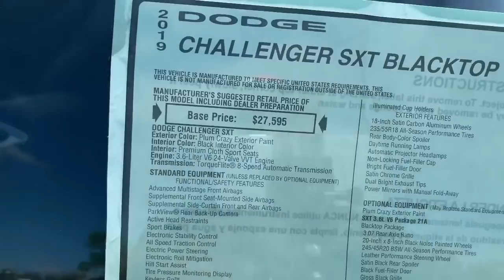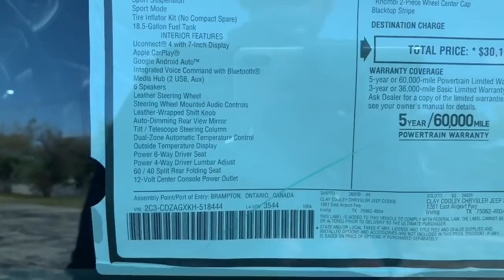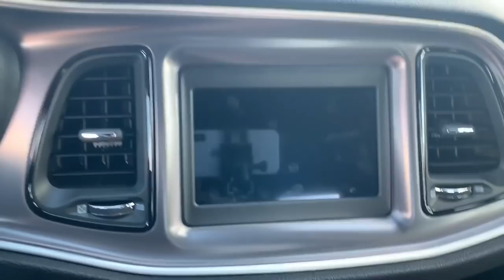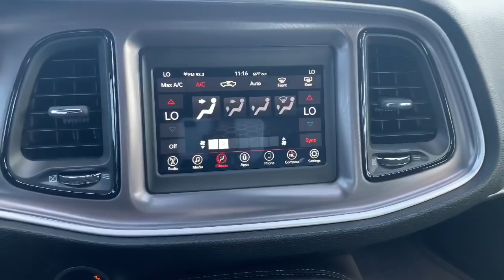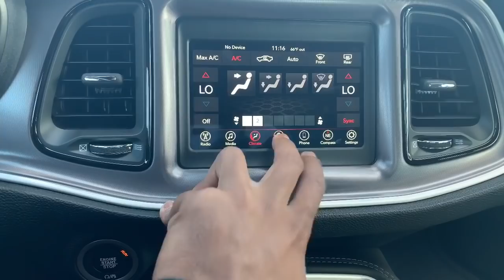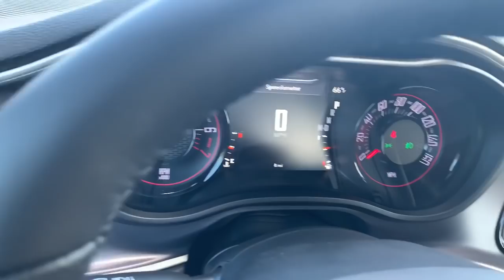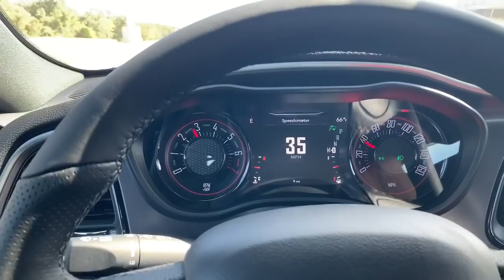2019 Challenger Review!!!!!! Black Top!!!!!